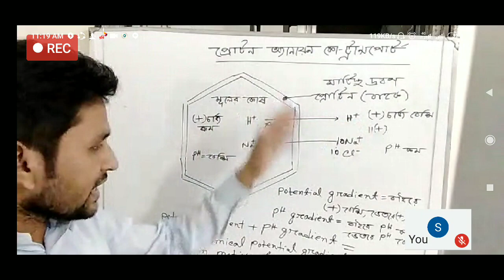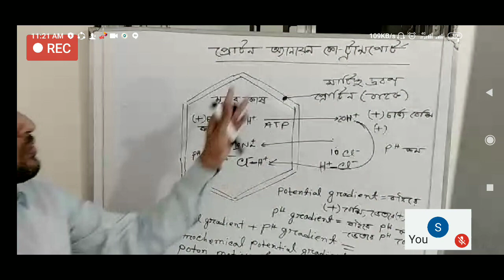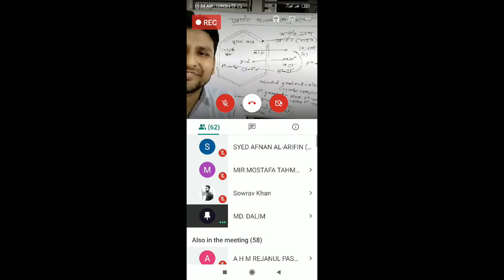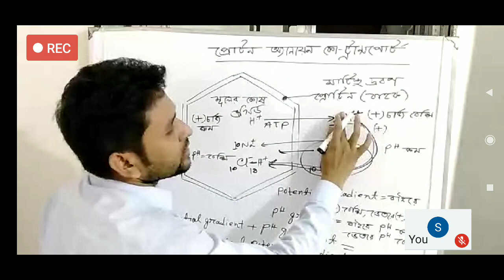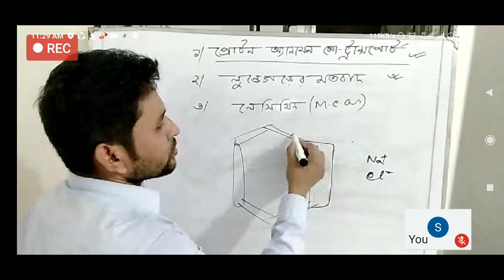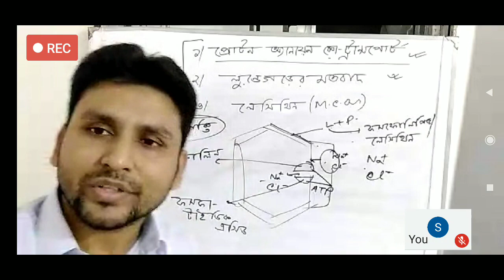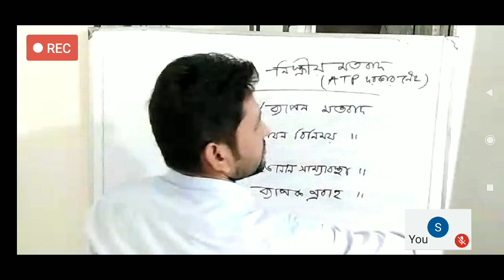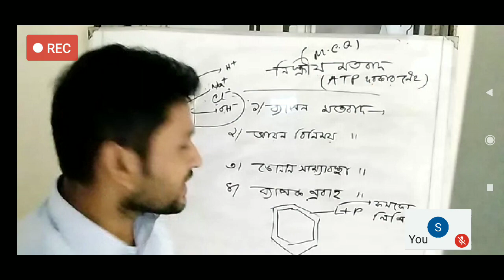Bnmpc online class